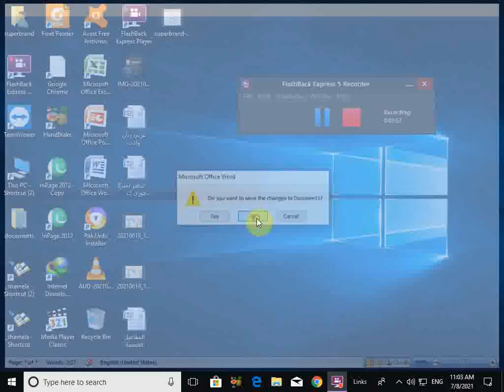MA islamiyat part 2 ki tayyari by dr hafiz muhammad mushtaq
MA islamiyat part 2 ki tayyari by dr hafiz muhammad mushtaq,online classes ma islamiyat part1 and 2